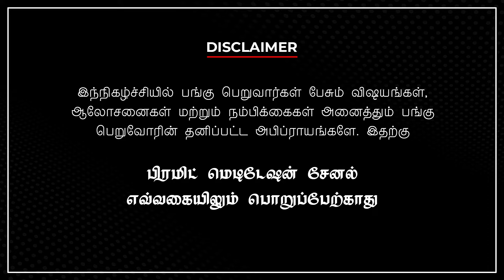கிடைத்த சக்தியை எப்படி தக்க வைப்பது💢🧘‍♀️pmctamil